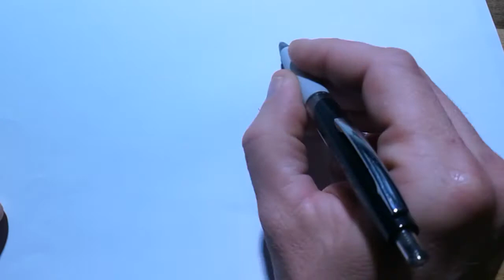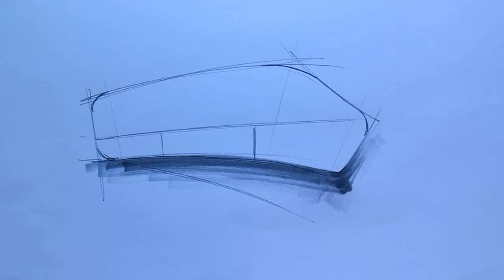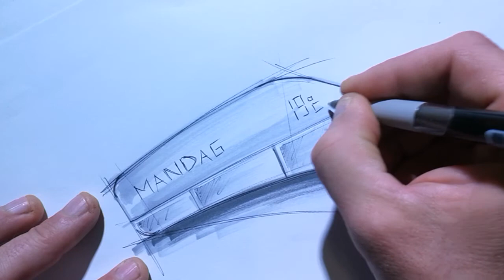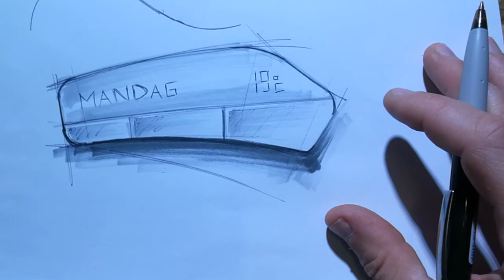Apparaat met vrije vorm